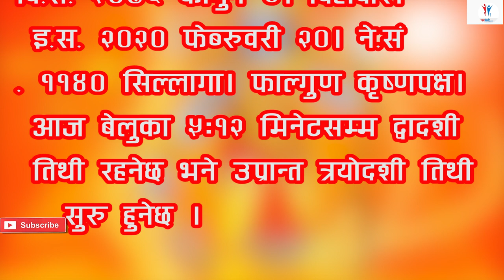यस्तो दुर्लभ योगका कारण आजदेखि यी राशि मालामाल Rashifal HD